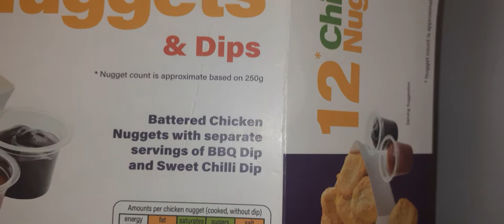ALDI CHICKEN NUGGETS &DIPS £1.69 McDonald's style FOOD REVIEW UK (SIOBHANs LIFE)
hi so I brought  these from aldi  look like McDonald's  style  chicken  nuggets  and you get 2 dips a bbq & sweet chilli  at 1.69p for 12  any good worth  it  please  watch  to find out  I be reviewing  the big stacks  burger tomorrow  McDonald's  style  of big mac  enjoy please  like comment  and maybe consider  pressing  the  subscribers button  so you dont miss out on my other future  videos  x